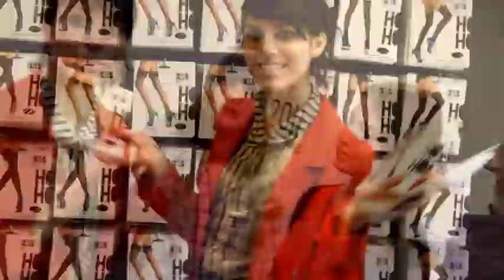Sundal Roy Presenting Showreel